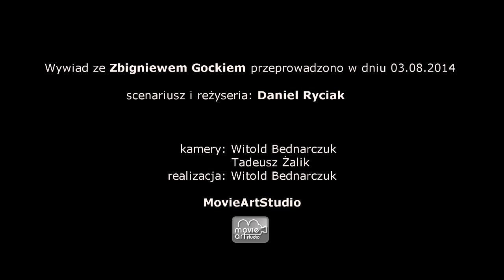Zbigniew Gocek - 60 lat jazzu w Gliwicach - Stowarzyszenie Muzyczne Śląski Jazz Club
Zbigniew Gocek

Były Członek Zarządu SJC, Manager, Ekonomista, Zarządca Nieruchomości, rocznik ’56. Twórca z ramienia Stowarzyszenia Muzycznego Śląski Jazz Club:
- Domu Pracy Twórczej Śląskiego Jazz Clubu „Leśniczówka” w WPKiW w Chorzowie,
- Festiwalu Rawa Blues - wraz z Ireneuszem Dudkiem, ówczesnym członkiem SJC,
- Festiwalu Metalmania wraz z Tomaszem Dziubińskim, ówczesnym członkiem SJC i z  katowickim „Spodkiem”

Manager grupy Kwadrat, Józefa Skrzeka, Janka „Kyksa” Skrzeka, Heavy Metal Sextet, Rezerwat. Kiedy Zbigniew Gocek postanowił zająć się organizacją koncertów studenckiej grupie KWADRAT wywodzącej się z Akademii Ekonomicznej w Katowicach pierwszą profesjonalną organizacją, która zaprosiła ich do współpracy zawodowej w branży artystycznej, był ŚLĄSKI JAZZ CLUB w Gliwicach.

Efekty były znaczące. Był udział w II-giej edycji Muzyki Młodej Generacji w Sopocie, Pop Session 79, sesja nagraniowa w PR Katowice, singiel Tonpressu, rejestracja telewizyjna w Studio 2 TVP w Warszawie koncertu „Kwadrat z Józefem Skrzekiem” (obecnie emitowanego często w TVP Kultura ), a także tournee po Związku Radzieckim. Dzięki temu współpracę grupie zaproponował PSJ Warszawa oraz PAGART.

Fragment wywiadu zrealizowanego w ramach projektu: 60 lat jazzu w Gliwicach – Stowarzyszenie Muzyczne Śląski Jazz Club  -  realizacja wywiadów audiowizualnych z twórcami życia jazzowego w Gliwicach na przestrzeni 60 lat. Projekt został dofinansowany z budżetu Miasta Gliwice.

Pomysł i realizacja: Daniel Ryciak

Stowarzyszenie Muzyczne Śląski Jazz Club